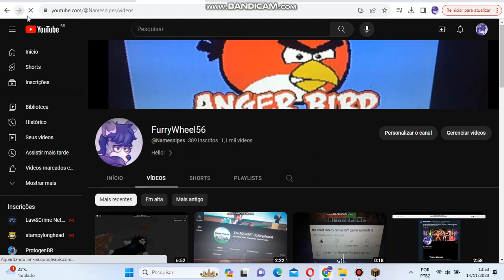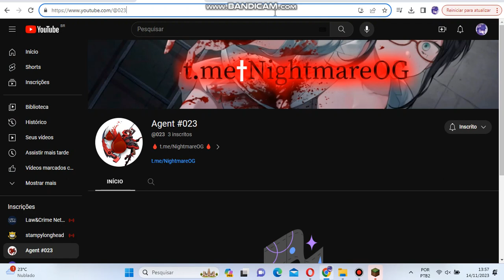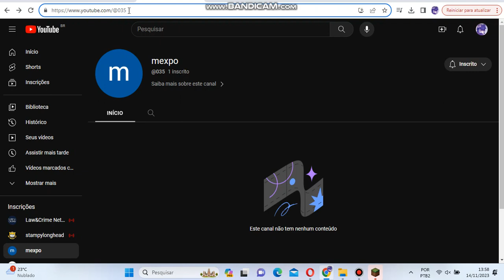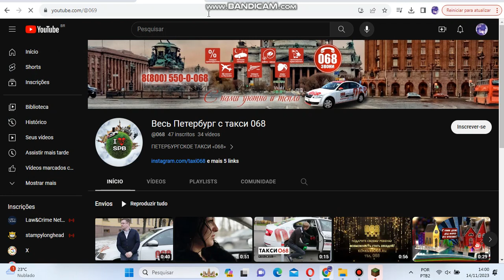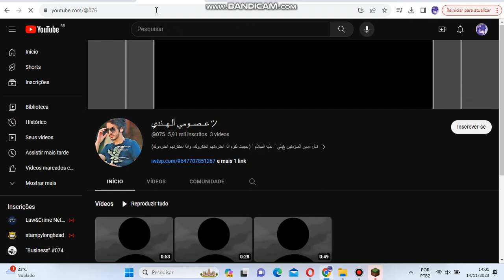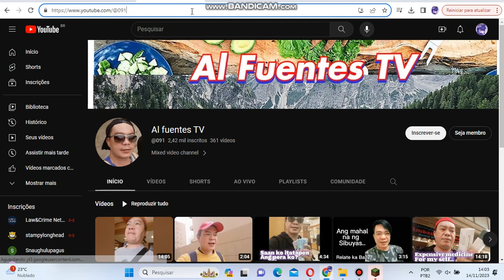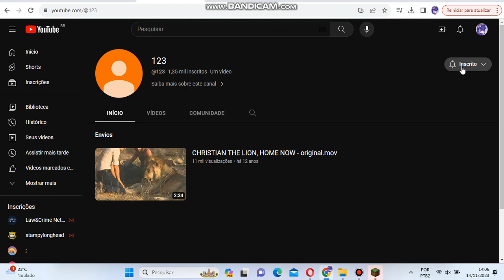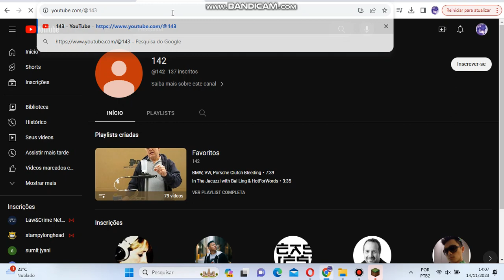Counting YouTube Usernames From 000 To 145 - FurF Wheel